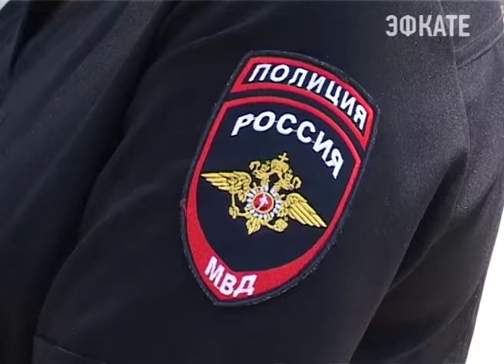Дагомыс железнодорожные пути